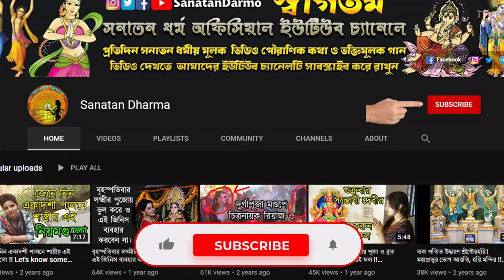শঙ্খ বাজালে যে তিন ধরণের শক্তি নির্গত হয় | শঙ্খ কেন তিনবার বাজানো হয় |শঙ্খের রহস্য | Shankha Dhoni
হিন্দু সংস্কৃতির সঙ্গে শঙ্খের যোগ আজকের নয় | সেই প্রাচীন কাল থেকে পুজো অর্চনার কাজে লেগে আসছে এই প্রাকৃতিক উপাদানটি | হিন্দু ধর্মে পুজা পার্বণে | শঙ্খ বাজালে যে তিন ধরণের শক্তি নির্গত হয়। শাস্ত্রে বলা হয় বাড়িতে শঙ্খ তিনবার বাজানো উচিত | তিন বারের বেশি শঙ্খ বাজানো উচিত নয় | শঙ্খ কেন তিনবার বাজানো হয় ? । শঙ্খ কেন চারবার বাজানো হয় না ?।

👉 মা লক্ষ্মী কোন বাড়িতে থাকেনা | কোন বাড়িতে মায়ের কৃপা হবে সেটা নির্ভর করে যে বিষয়ের উপর। Laxmi puja

👉 কেন লক্ষ্মী ও সরস্বতীর ঝগড়া হয়েছিল ! আর কেনই বা এই ঝগড়ার কারনে আজ ও এই দেবীরা অভিশপ্ত হয়ে আছে।

👉 হিন্দু ধর্মে এই ৬ জন মাতা কে ? | কেন সনাতন ধর্মে এই ৬ জনকে মায়ের স্থান দেওয়া হয়েছে ?

👉 সনাতন ধর্মের জ্ঞান ও সনাতন সংস্কৃতিকে সনাতন ধর্মাবলম্বী সবার সামনে সঠিকভাবে তুলে ধরার জন্য আমাদের ইউটিউব অনলাইন কার্যক্রমের মূল উদ্দেশ্য।

👉 প্রাতিষ্ঠানিক শিক্ষার পাশাপাশি যে সন্তান ধর্মীয় শিক্ষায় পারদর্শী হয় সেই সন্তানটি তার পিতামাতা এবং সমাজ সবার জন্যই মঙ্গলকর হয়ে উঠে। সুতারাং, পরিশেষে বলব আপনি আপনার নিজ নিজ সন্তানকে ছোট থেকে সনাতন ধর্মীয় শিক্ষা প্রদান করুন।

          "হরের্নাম হরের্নাম হরের্নামৈব কেবলম্।
          কলৌ নাস্ত্যৈব নাস্ত্যৈব নাস্ত্যৈব গতিরন্যথা।।
                                   অর্থাৎ -
👉 এই কলিযুগে ভগবানের দিব্য নাম কীর্তন করা ছাড়া আর অন্য কোন গতি নেই, আর অন্য কোন গতি নেই, আর অন্য কোন গতি নেই।